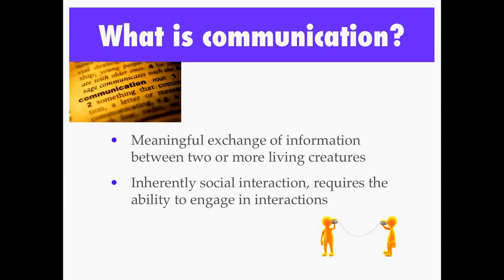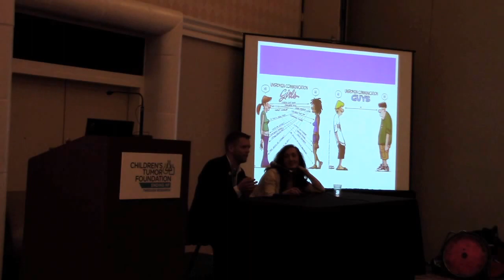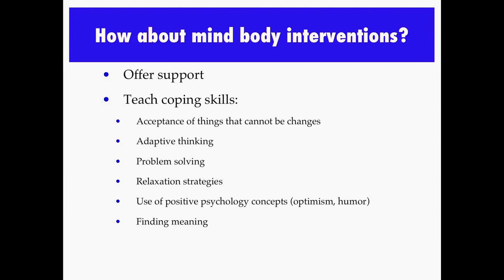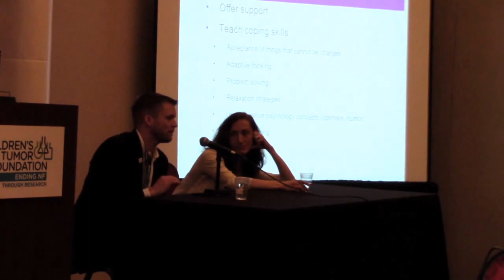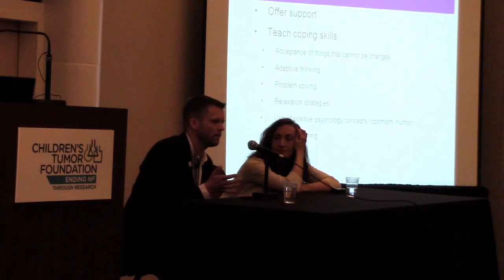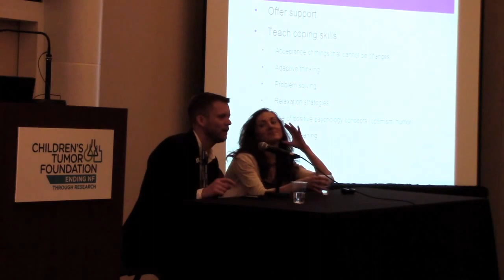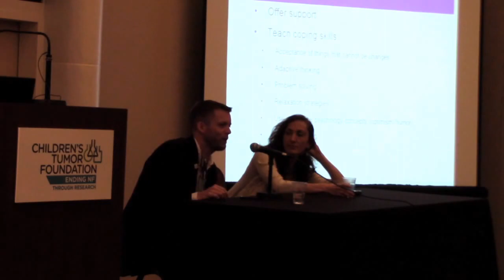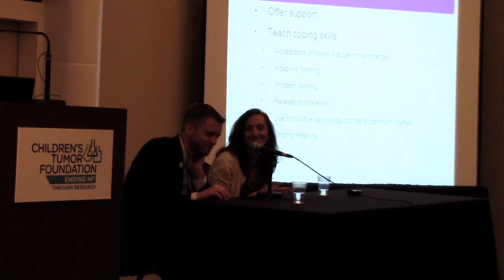NF Forum 2015: Adapting to Hearing Loss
Matt Hay and Ana-Maria Vranceanu, PhD share their insights about adapting to hearing loss. Thie presentation is from the Children's Tumor Foundation 2015 NF Forum. To enable closed captioning click the CC button.